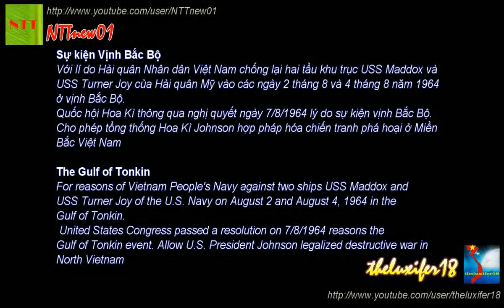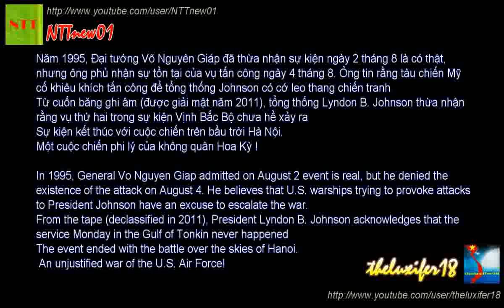Vietnam War 1954 - 1972